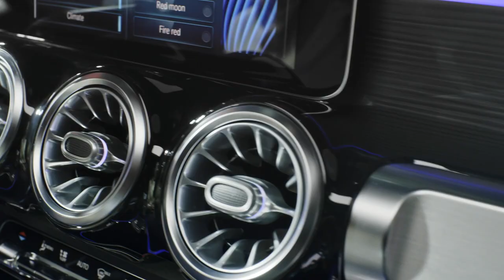2020 NEW Mercedes-Benz GLB - The all new SUV from Mercedes